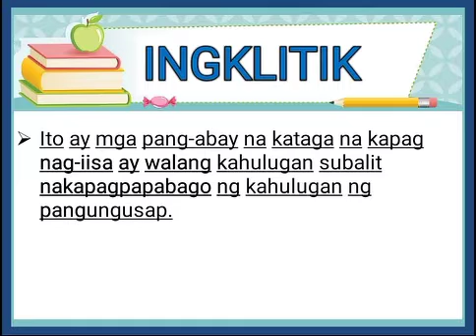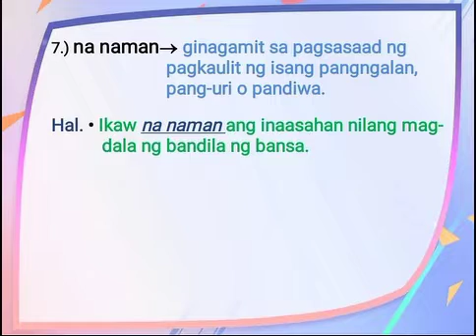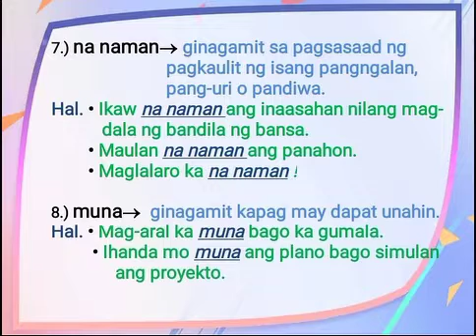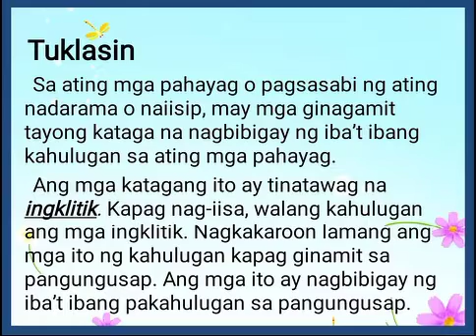Pang-abay na Ingklitik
Pang-abay na Ingklitik at mga halimbawa nito.

Credits: music and some pictures